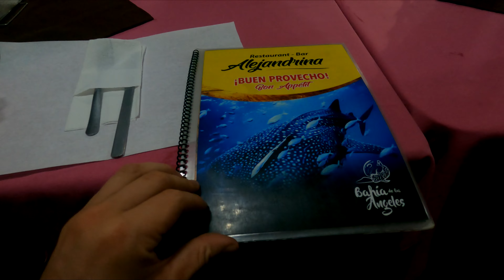Fishing Baja California | CRAZY YELLOWTAIL FISHING | Whale Sharks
In this video, I will be showing you my recent trip to Baja California. We traveled from San Diego 12 hours south to the Sea of Cortez to fish for yellowtail and explore Baja. We caught 61 yellowtails on this trip, saw many whale sharks, and got to see the storm damage from Hurricane Hilary. The roads took a toll from the recent Hurricane which you will see from this video. This is a yearly trip that started with my Grandpa in the 1970s which I love to carry on and continue with my dad. We took our 19ft aluminum bay runner to fish with and we also rented a panga for 1 day of fishing. Overall, great trip experiencing Baja.

A Cold Wash - Sven Karlsson
A Heavy Load (Instrumental Version) - Sven Karlsson
Clark Street - Roy Edwin Williams
Coyote Sundance - Martin Klem
Cut the Mustard - Tigerblood Jewel
Deep South - Biddy Sullivan
Flight From Fort Knox - Dream Cave
San Pedro - Sugoi
Shallow Company - OTE
Wandering Nomad - Cody Francis
Wasted (Instrumental Version) - Wellmess